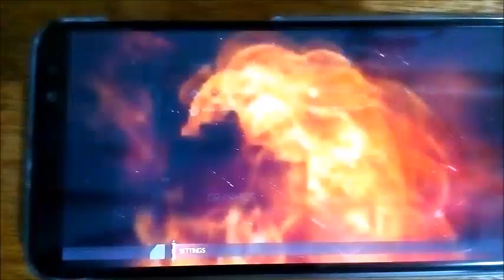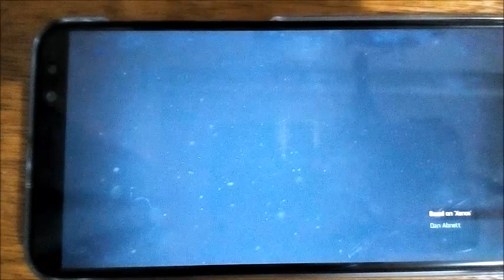HUAWEI NOVA 2i GAMING TEST PART 1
twiter:ebx013

Huawei Nova 2i specs
Kirin 659 octa-core processor
4GB of RAM
5.9-inch Full HD display, 18:9 display aspect ratio
64GB of storage, expandable via microSD
16-Megapixel and 2-Megapixel rear cameras with PDAF and LED Flash
13-Megapixel and 2-Megapixel front cameras with LED Flash
Dual SIM
3G, LTE
WiFi, Bluetooth, GPS, A-GPS, Fingerprint scanner
3,340mAh battery
Android Nougat with EMUI 5.0